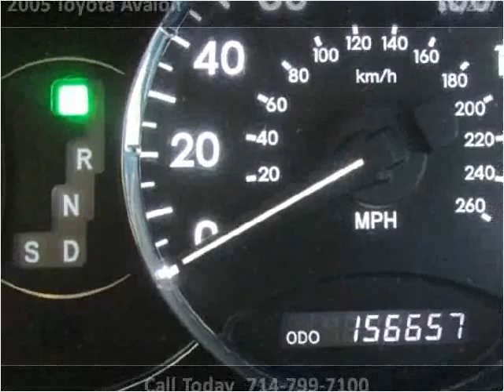2005 Toyota Avalon Used Cars Orange County CA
This 2005 Toyota Avalon is available from Ultimate Autoline.